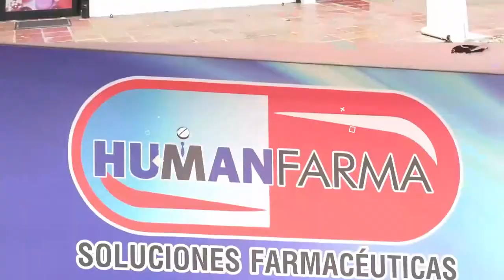LOS GRANADOS, UNA FAMILIA QUE TIENE CORONA